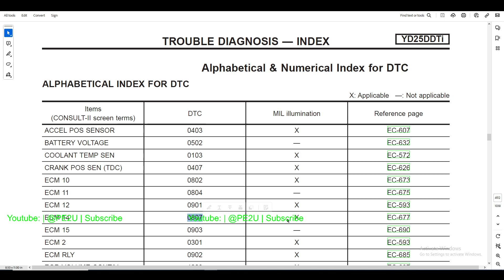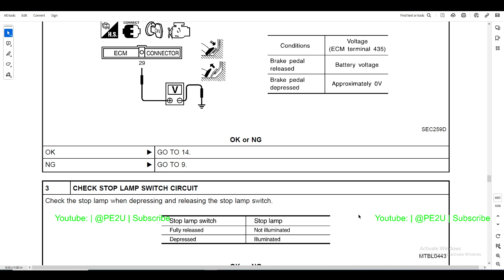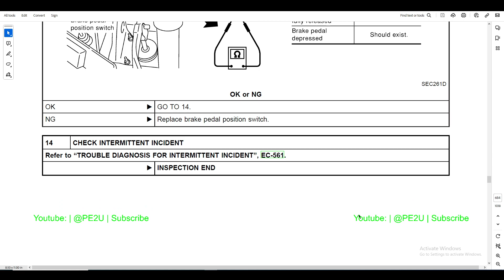NFD - 08 - Code Error 0807 (0087 ThinkCar) - ECM 14 - 4x4 Nissan Frontier Malaysia